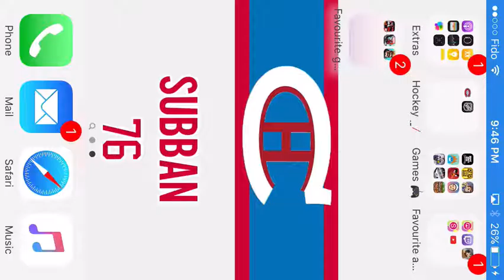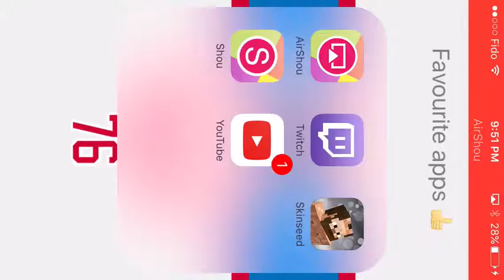NHL Target Smash Montreal Canadiens Season: NY Islanders and Toronto Maple Leafs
Watch as I take my favourite team, the Montreal Canadiens in this NHL Target Smash Season, trying to win the Stanley Cup.

It's going to be amazing!